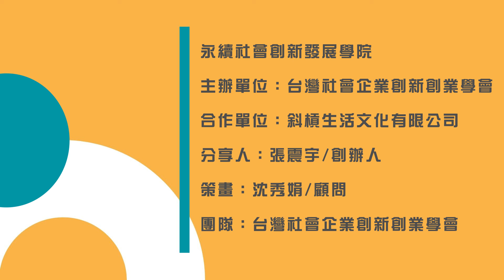TiC100社創時代EP4｜環境與經濟如何達到平衡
《永續社企創新發展學院》TiC100社創時代

EP4｜環境與經濟如何達到平衡⚖
斜槓生活文化有限公司是TiC100社會創新實踐家2019年的社會創新獎得主，震宇從事環保推展的工作歷程，從最初的本心出發，先做環保吸管銷售，到偏鄉種植環保原材料，進而延伸到溪河保護與整治管理，到最後發展因應現代人類工作居住空間的綠建築材料，在初心與核心價值不變之下，推動環保的格局越來越大，更可貴的是，從簡單的省廢減塑環保思維，一再進化，到認知做好環保不是只是單純環保的問題，而是「系統問題」，在這多元的社會中，必須結合環境保護和經濟發展的綜合考量，彼此對話，在兩者之間取得平衡，才能讓環保成果可大可長可久。

😉歡迎追蹤訂閱社企學會頻道
🧑分享人：張震宇/創辦人